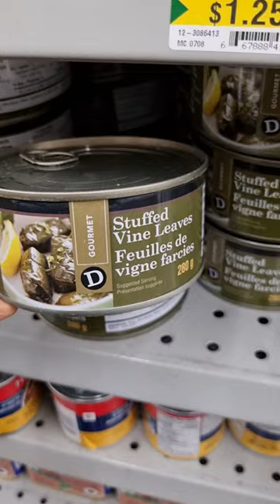Dollarama Canada Dollar Store *FOOD ITEMS*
Dollarama New Finds Come Shop with me spring items, kitchen decor, home organization Dollarama Dollar Store *Amazing NEW Finds *Canada's Cheapest Store* Shop with me March  2023*

New In Dollarama Canada Dollar Store